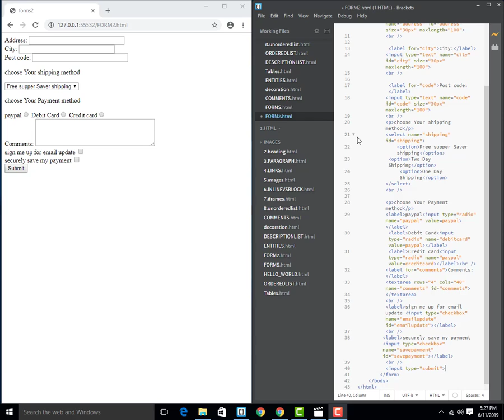Part 1 | CSS Malayalam | Introduction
This video is about CSS isanacademy

Isanacademy is the leading  e-learning Center focused on providing  WebSite Development , Mobile App Development , Digital Marketing ,Electronics and Embedded System Development . By connecting students all over the world to the best instructors, isanacademy is helping individual reach their goals and purse their dreams.
We deliver classes in many more languages

Our Courses :
C Programming
C Plus plus
java Script
Digital Marketing
MS-Office